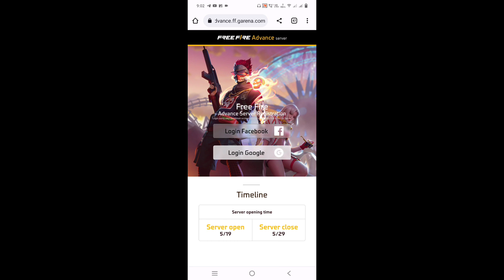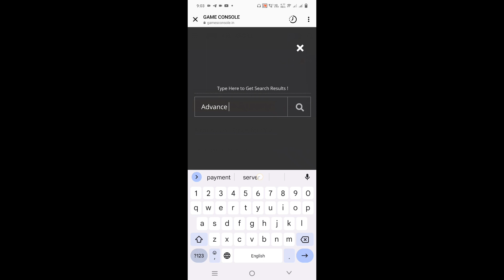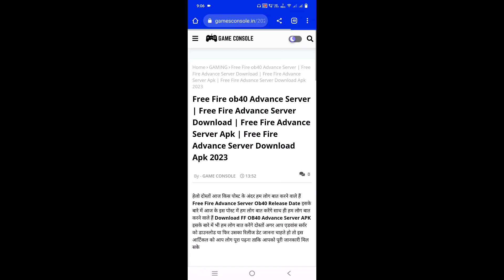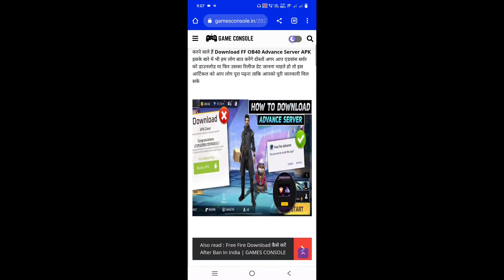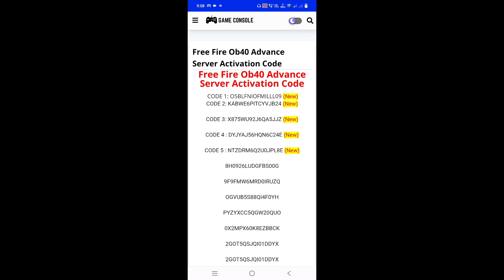😥 FF ADVANCE SERVER ACTIVATION CODE OUT OF STOCK | FREE FIRE ADVANCE SERVER ACTIVATION CODE PROBLEM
😥 Ff Advance Server Activation Code Out Of Stock Problem | Ff Advance Server Activation Code kese le

😥ff advance server activation code out of stock | ff advance server activation code problem |

1.ff advance server activation code problem 2023
2.ff advance server activation code problem
3.ff advance server activation code problem today
4.free fire advance server activation code problem
5.ff advance server activation code out of stock

FF ADVANCE SERVER ACTIVATION CODE PROBLEM TODAY | FF ADVANCE SERVER ACTIVATION CODE ACTIVATE PROBLEM

1.ff advance server activation code problem
2.ff advance server activation code invalid
3.ff advance server activation code invalid problem
4.ff advance server activation code problem
5.ff advance server activation code problem malayalam
6.ff advance server activation code problem 2023
ff advance server activation code problem telugu

free fire advance server activation code invalid problem sollution
free fire advance server activation code not working
free fire advance server activation code problem

Solved Queries

1.free fire advance server activation code invalid problem
2.free fire advance server activation code problem
3.free fire advance server activation code problem malayalam
4.free fire advance server activation code problem 2022
5.free fire advance server activation code problem in telugu
6.free fire advance server activation code problem tamil today

Solved Queries

1.ff advance server activation code problem today
2.ff advance server activation code problem
3.ff advance server activation code problem
4.free fire advance server activation code problem 2023